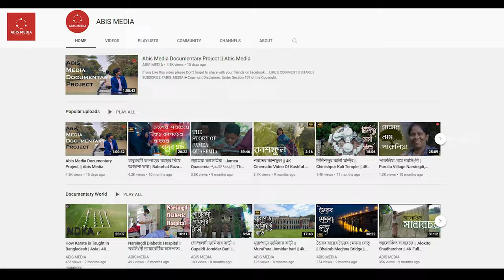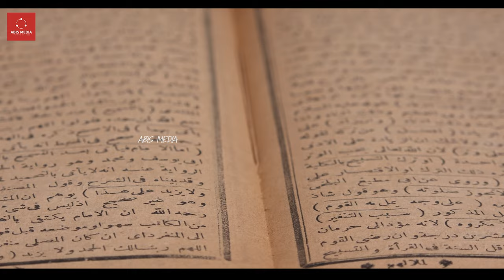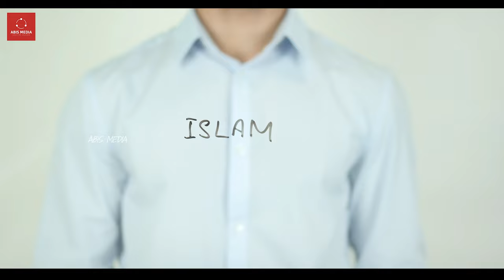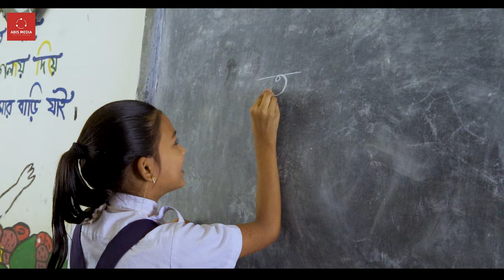সৌদি আরব কেন ইসলাম ধর্মের জন্য এতো গুরুত্বপূর্ণ - Why is Saudi Arabia so important to Islam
সৌদি আরব কেন ইসলাম ধর্মের জন্য এতো গুরুত্বপূর্ণ-
ইসলাম সৌদি আরবের রাষ্ট্রীয় ধর্ম এবং এর আইনে সৌদির সকল নাগরিককে মুসলমান হতে হবে। ইসলাম ব্যতীত অন্য ধর্মের অনুসারীদের প্রকাশ্য উপাসনা নিষিদ্ধ।সৌদি আরবের নাগরিকত্ব পেতে হলে কোন অমুসলিমকে অবশ্যই ইসলাম গ্রহণ করতে হবে।তদুপরি, ইসলামকে ওয়াহাবীবাদে সংকুচিত করা হয়েছে এবং সুন্নিবাদের অভ্যন্তরে অন্যান্য সূত্রগুলোও সীমাবদ্ধ।সৌদি আরব ইসলামী আইন প্রয়োগ এবং এর মানবাধিকারের জন্য সমালোচিত হয়।
intro - 00:45
ইসলাম ধর্মের প্রবর্তন হয়েছে এই পবিত্র স্থানে - 00 : 46
সৌদিতে আছে ইসলাম ধর্মে বর্ণিত দুটি পবিত্র শহর - 01:19
আল্লাহর ঘর কাবা শরীফ সৌদিতে -  01:54
শরীয়াহ মোতাবেক রাষ্ট্র পরিচালনা হয় সৌদিতে -02:27
সার্বভৌম ইসলামিক রাষ্ট্র - 03:07
outro - 04:23